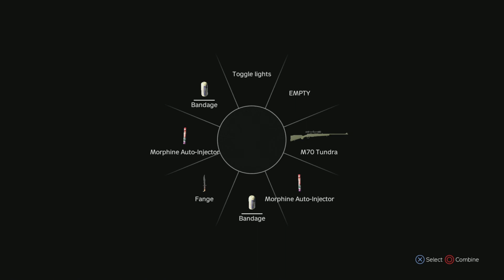Dayz livonia pvp clips PS5